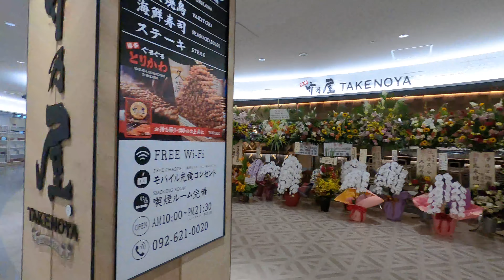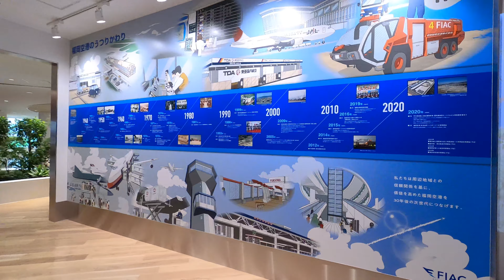[4K]The renovated observation deck at Fukuoka Airport.福岡空港のリニューアルされた展望デッキ！嵐がデザインされたJALのA350の離陸に遭遇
I went to the renovated observation deck at Fukuoka Airport.
Unfortunately the weather was not good, but we happened to see the 20th ARASHI THANKS JET, an A350 specially designed by JAL with the shape of "Arashi" on it, taking off.
The second half of this video is a summary of the plane's arrival and departure scenes.

福岡空港のリニューアルされた展望デッキに行きました。
あいにくの天気でしたが、たまたまJALの「嵐」がデザインされたA350特別塗装機「20th ARASHI THANKS JET」が離陸する所に遭遇しました。
この映像の後半、飛行機の発着シーンをまとめています。

I have posted videos of strolling and walking in Japanese towns, countryside and tourist attractions.
There are many casual images such as footage of I walked in Dazaifu Tenmangu Shrine in Fukuoka, train windows, and airplane takeoff.
I also post videos of animals that I rarely encountered.
I hope you can watch it as a reference or work video for your trip.

[Equipment used]
Wearable camera: GoPro Hreo8
Smartphone: L-02K
Digital SLR: Sony α6400
Other

SOCIALS!